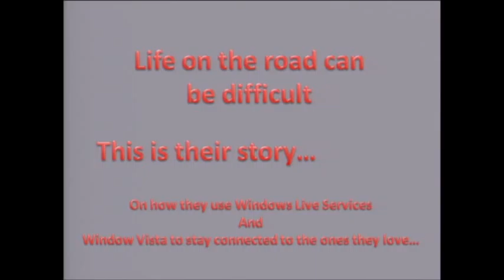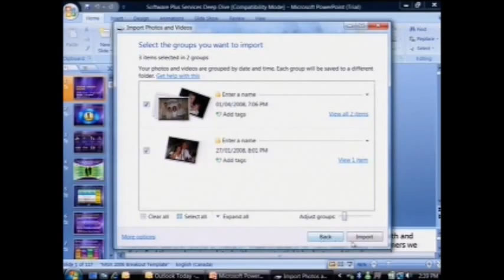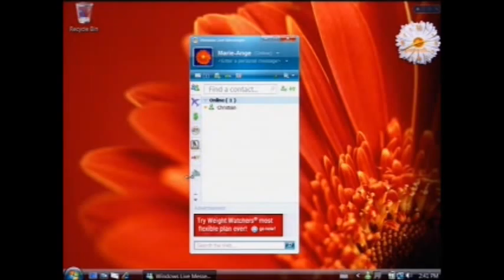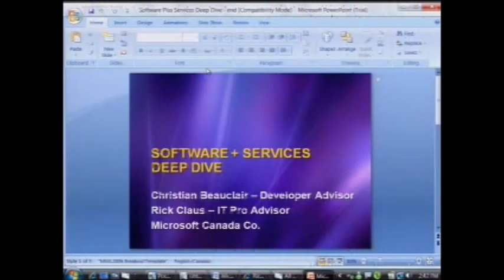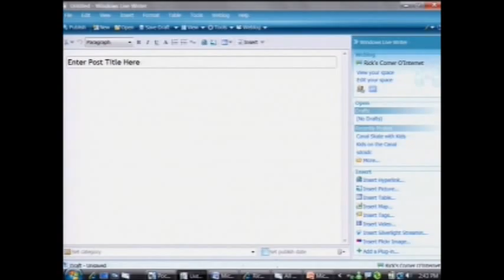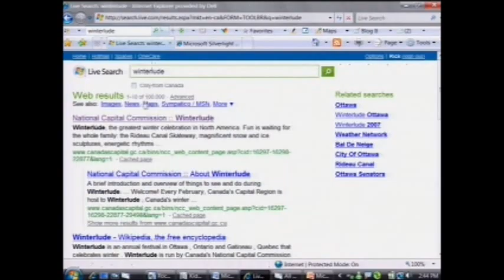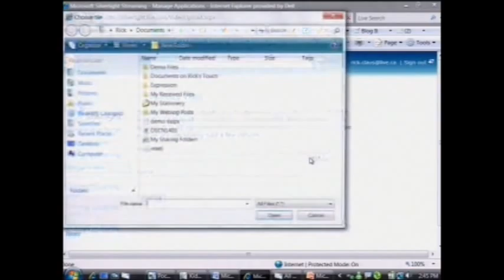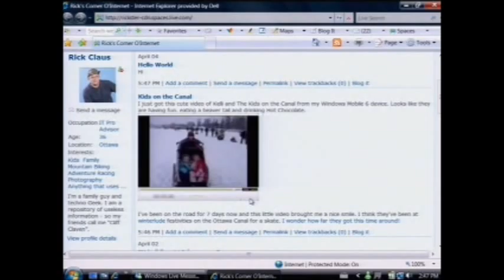Example of a Fantastic Technical Demo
Here's a video I use to show an example of what a great technical demo looks like. I created the demo with my teammate Christian Beauclair while sitting on a plane waiting for de-icing. It shows 13 products in 10 minutes while adhering to a specific set of requirements.

It was for an internal worldwide demo competition where our team placed 2nd out of 480. I still believe the voting was rigged - but I am a little biased. :-)